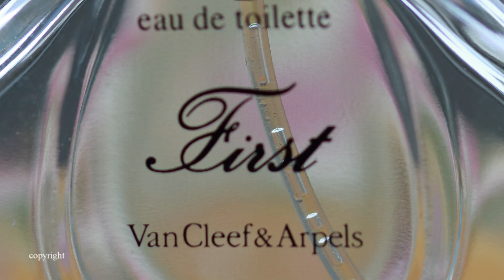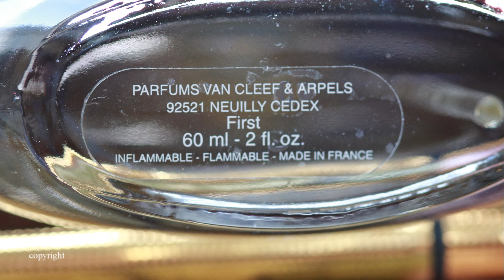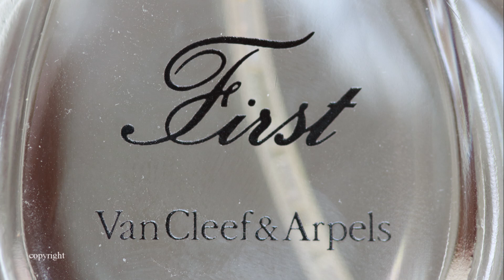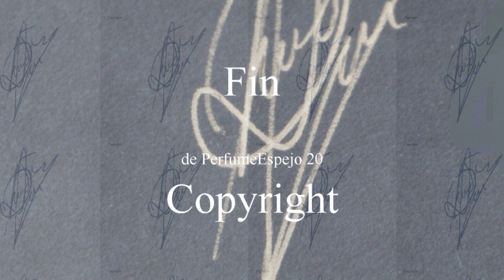Perfume ante el Espejo 20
"First" es de Van Cleef & Arpels y su envase es muy singular.